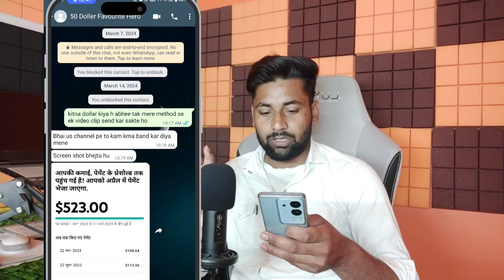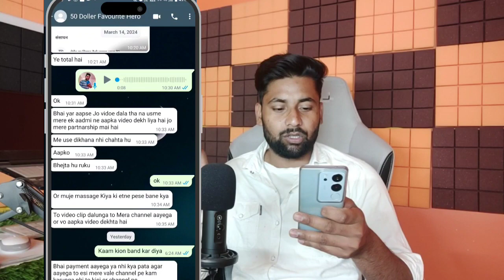copy paste से 360 डॉलर 6 दिन में 🤑|copyright work kese kare 2024|copyright work karne ka sahi tarika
how to earn money on YouTube by copy paste
youtube par copy paste se kese kamai kare
copy paste earning on YouTube
how to copy paste content upload on YouTube
youtube par copy paste karke kamai kese kare 2024
how to upload tv serial on YouTube
cpm work
copy paste video on Facebook and earn money 2024
how to upload tv serial without copyright on Facebook
how to upload tv serial without copyright on YouTube
youtube par tv serial kese upload kare without copyright